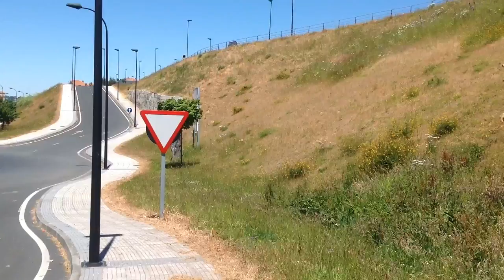Gopro Full HD, MTB precipice, Handlebar Stem, Chest, objective plane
Nuevo vídeo grabado en tres posiciones distintas bajando y subiendo por un barranco, en la potencia (tija) del manillar de la bicicleta, con la cámara colocada en mi pecho y desde el exterior en plano objetivo desde tres lugares distintos.